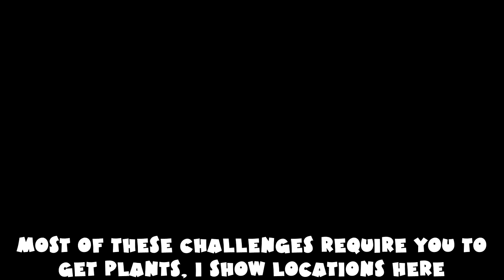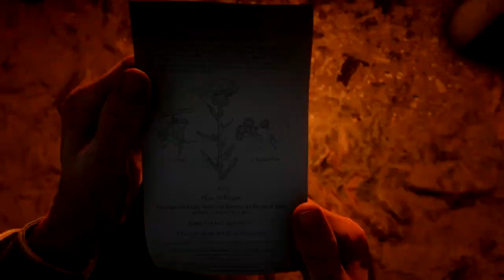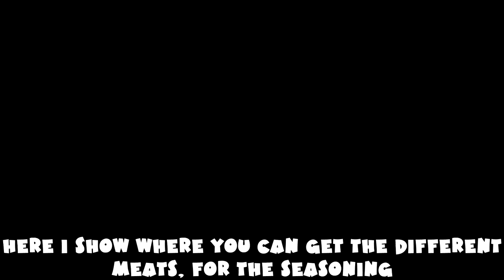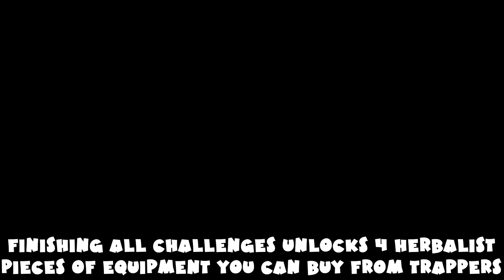ALL Herbalist Challenges Guide - Red Dead Redemption 2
0:02 Pick 6 Yarrow

1:14 Pick and eat 4 species of berry

4:14 Craft 7 items using sage as an ingredient

7:13 Pick 5 mushrooms and feed them to your horse

9:34 Craft 9 items using Indian Tobacco as an ingredient

12:17 Pick 15 different species of herb

14:49 Craft and use 5 special miracle tonics

19:58 Use oleander to craft 6 poison weapons

21:22 Pick one of each species of herb

21:32 Season and cook all 11 types of meat